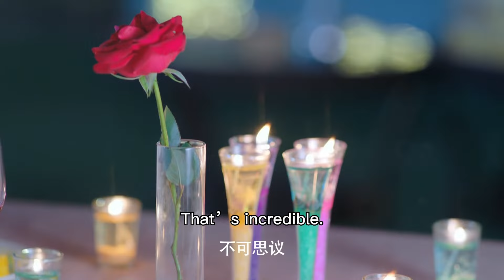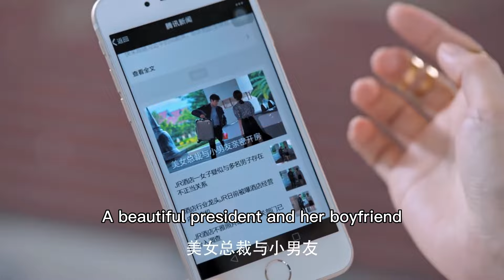CEO begged for forgiveness in 100 ways, girl didn't accept but couldn't calm down next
【WANZSZHDAP】 EP 42
【劇情簡介】
The play tells the story of Ma Keai, the heir of the JR Hotel, who returns to China to inherit the family business, but encounters a series of accidents. In the battle of wits, she breaks through the mysteries one by one, and staged a "princess meets a ruffian" with the anti-routine warm man Xia Yuxing " Romantic love story